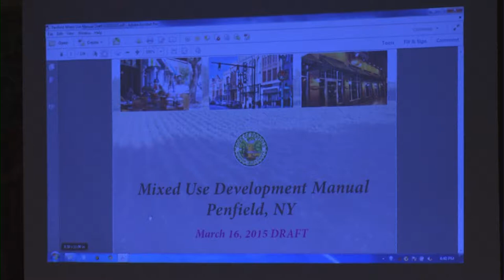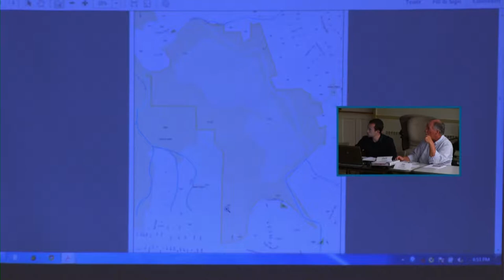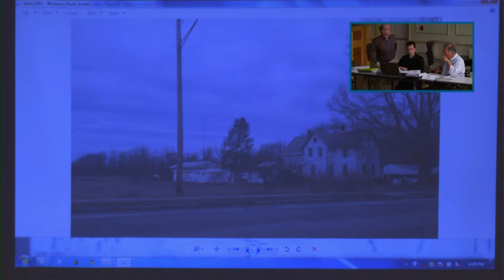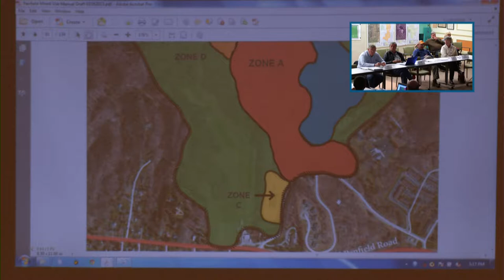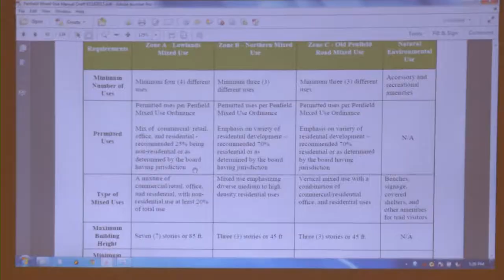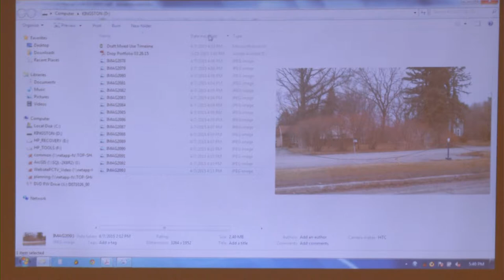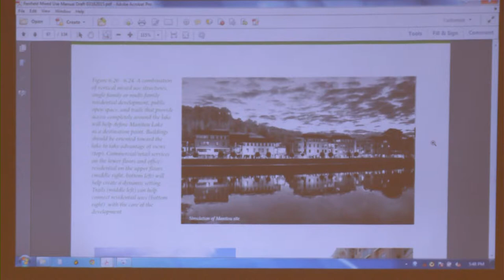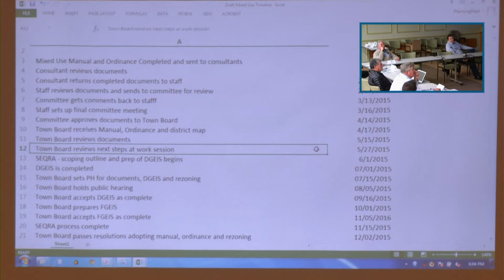2015-04-07 Mixed Use Meeting: Manitou Lake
In accordance with recommendations within the Town of Penfield’s Comprehensive Plan, the town has initiated a Mixed Use zoning project for two areas located on Route 250 (south of Penfield Center Road/north of the Eastside YMCA) and Manitou Lake (former Dolomite Redman Sand Quarry on Old Penfield Road). The purpose of the project is to encourage mixed use, pedestrian-oriented development in specific locations within the town of Penfield with an emphasis on interaction within the built environment rather than permitted uses. The new districts are anticipated to be more sustainable in terms of reducing the development footprint, more effective use of costly infrastructure, reducing costs associated with energy use and transportation, and increasing access to amenities. A new land use pattern within the town such as the described mixed use district will provide our current and future residents options they presently do not have.

The Town is working with Jim Sipes of Sand County Studios and Steve Lovett of ELM to generate a mixed use development manual which is expected to be a central reference for all code requirements relating to mixed use development. The manual is proposed to include the following or similar components.